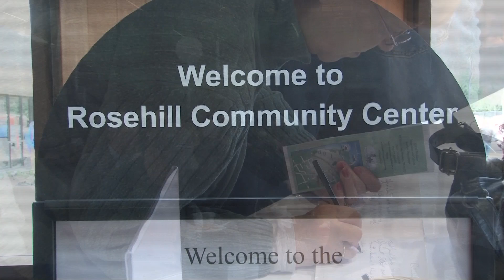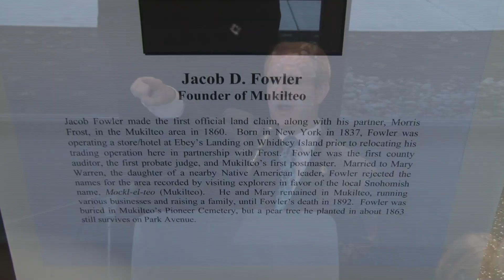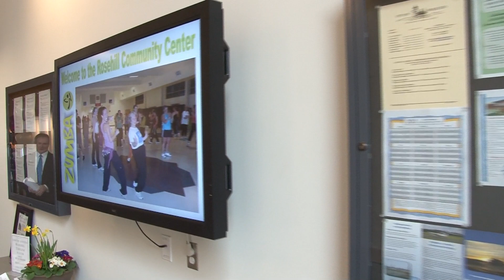Rosehill Community Center Grand Opening